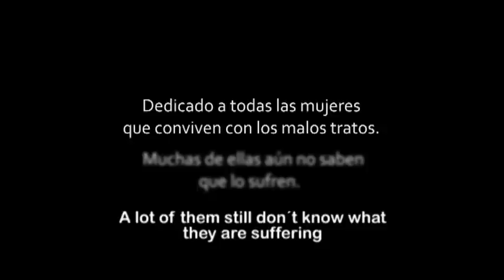DESENFOCADA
Desenfocada narra en plano secuencia la realidad en la que viven muchas personas, el maltrato psicológico.

A raíz de la desaparición de un conocido servidor de videos online, nos hemos visto en la obligación de re-subirlo a nuestro canal de Youtube. Hemos perdido las más de 40 mil visitas que teníamos, pero no importa, aquí lo tenéis.